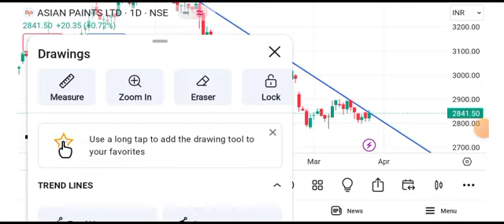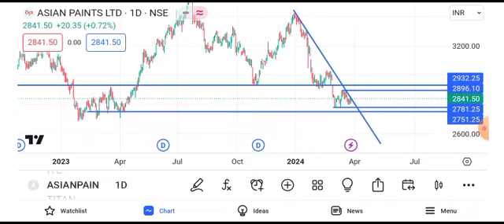asian paints share latest news || asian paints share target